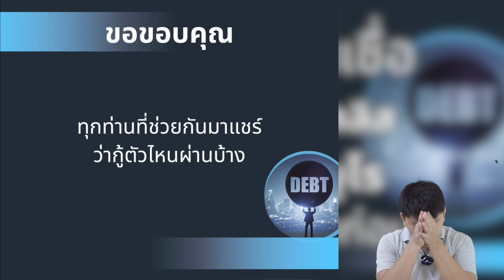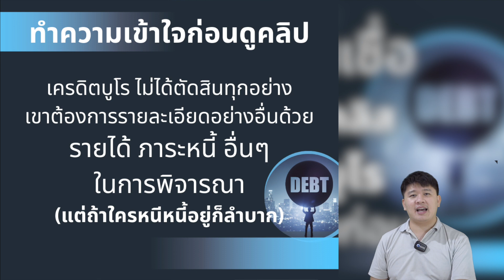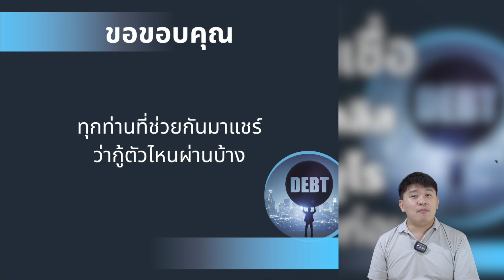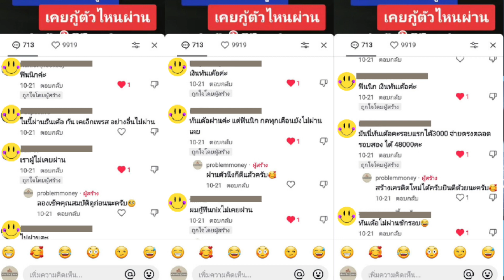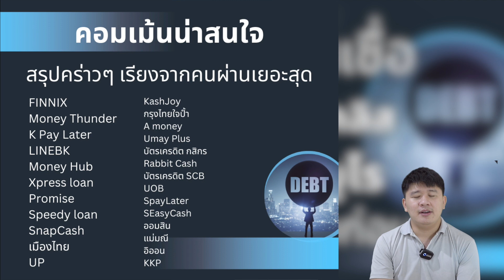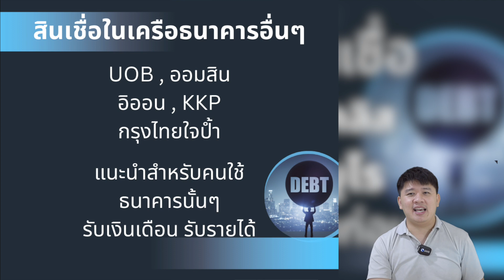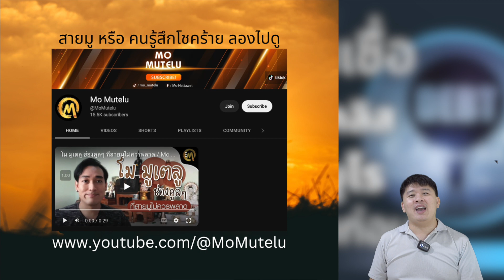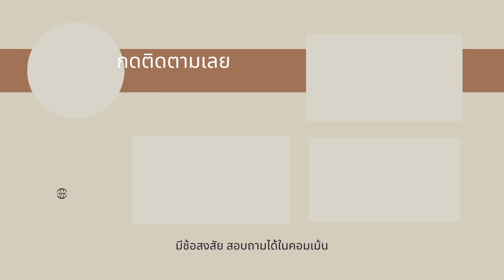25 สินเชื่อ ติดแบล็คลิส เครดิตบูโร มีประวัติ กู้ไม่ผ่าน ควรลองก่อน ข้อมูลจากคนใน tiktok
ดูรายละเอียดเต็มที่นี่

รวมลิ้ง รีวิวและสมัคร สินเชื่อ บางส่วน

กรุงศรี i-FIN

rabbit cash
โหลดแอป เท่านั้น

สนใจสินเชื่อตัวอื่นๆ กดลิ้งนี้เลยจ้า

คลิปนี้จะมาแนะนำ สินเชื่อ ที่ คนติดแบล็คลิส เครดิตบูโร มีประวัติเสีย ควรลองมาดู ซึ่งบอกเลยว่า เป็นข้อมูลจาก คนจริงๆ ใน Tiktok เลยนะ
เพราะว่าผมได้ไปทำคลิป คนติดเครดิตบูโร เคยกู้ตัวไหนผ่าน มาเล่ากันให้ฟังหน่อยนะ ใน tiktok แล้วก็มีคนมาตอบกันเต็มเลยนะ ซึ่งก็ต้องขอบคุณทุกท่านมากๆเลย